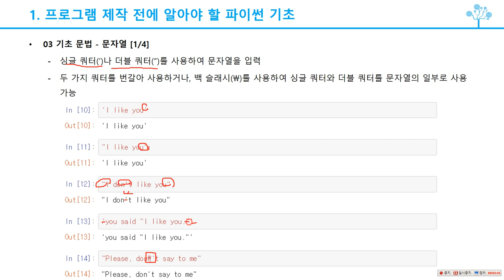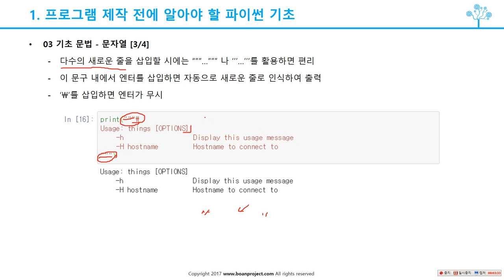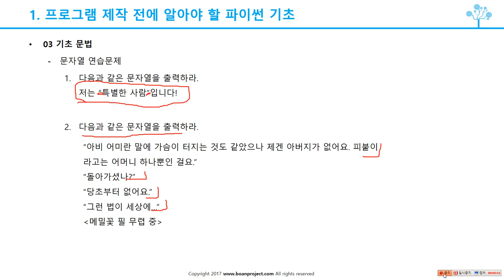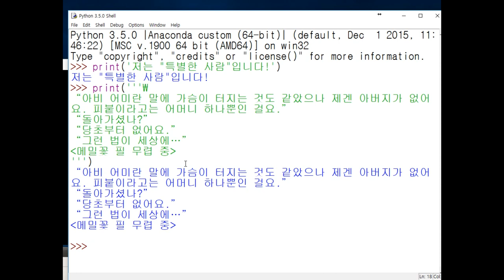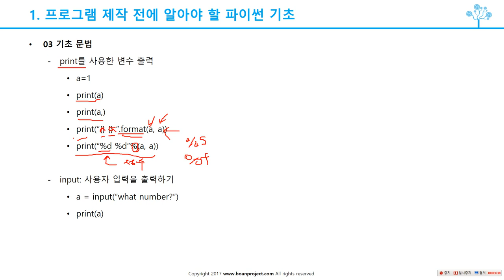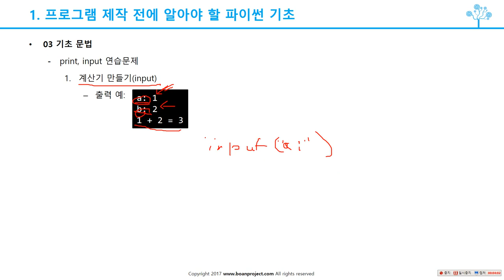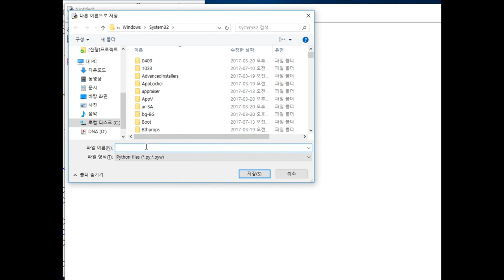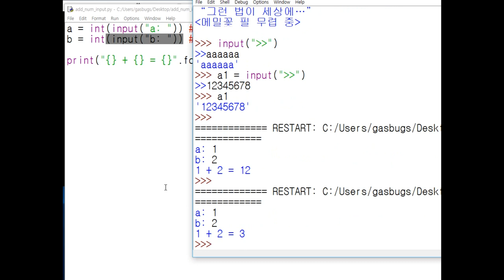(IT보안무료강의) 1 6 문자열 출력과 입력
보안프로젝트 )에서 제공하는 IT보안 무료 강의입니다. 아래 인프런에서 IT보안을 위한 파이썬 스쿨 1의 유료강의를 신청할 수 있습니다.